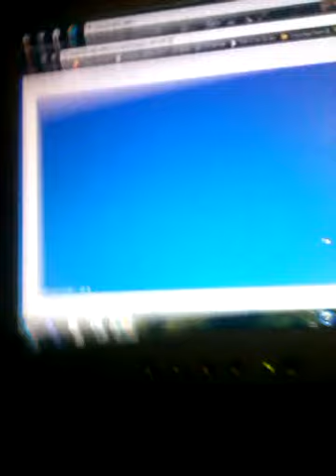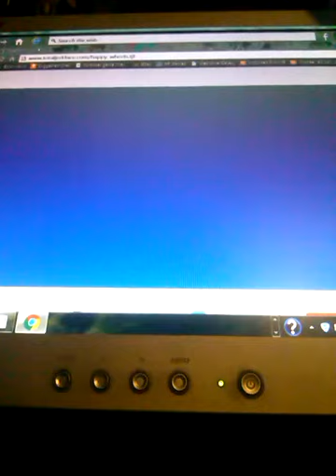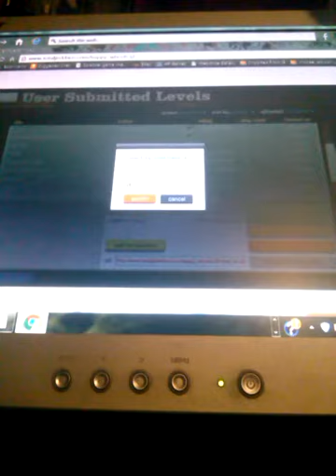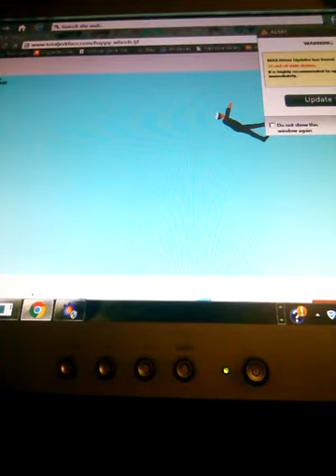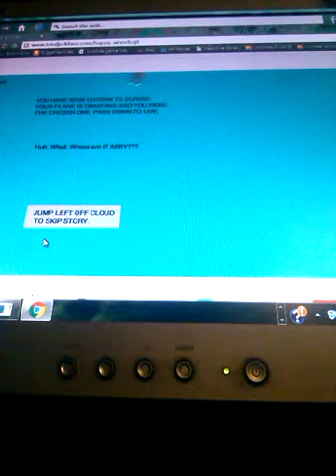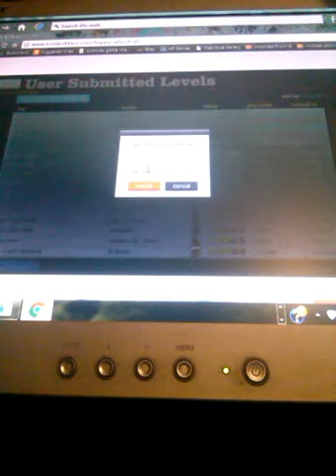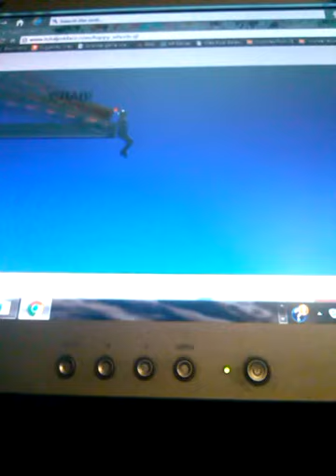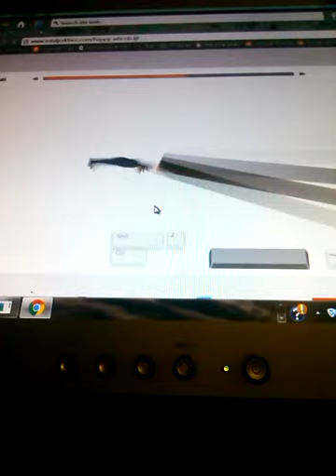Happy wheels ep 11 hulk plane CRASH